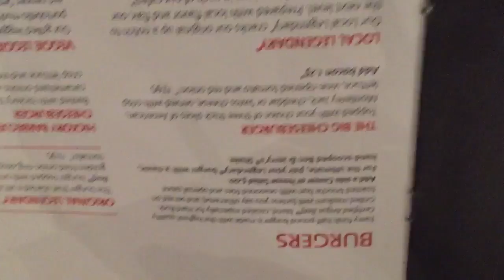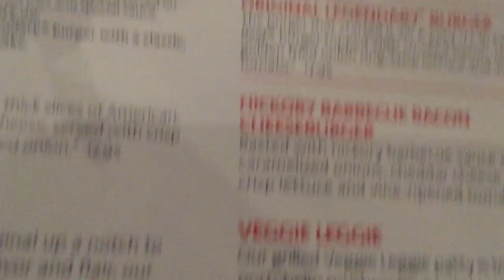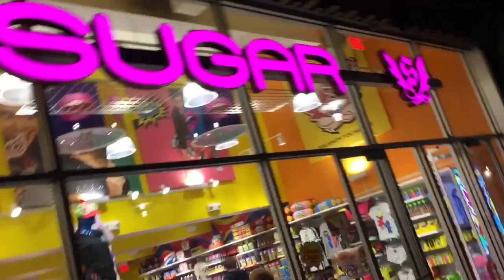San Francisco Vlogs Part 3: THE ARRIVAL!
We finally make it to San Francisco and take a look around!